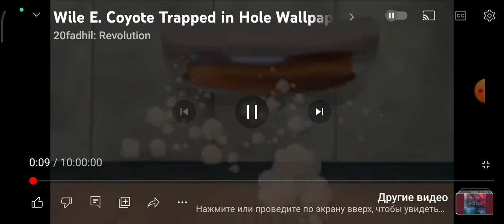Wile E. Coyole Trapped in Hole Wallpaper For 10 Hours